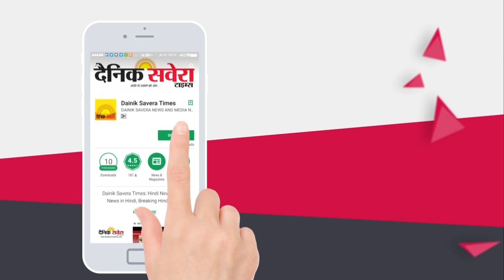Manpreet Badal ने Budget के नाम पर किया मज़ाक- Saravjit Kaur Manuke